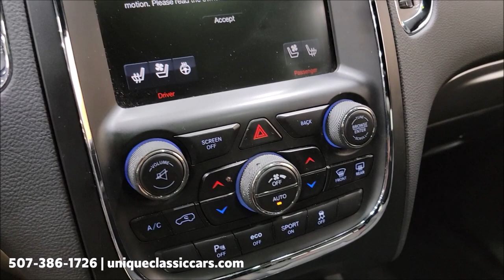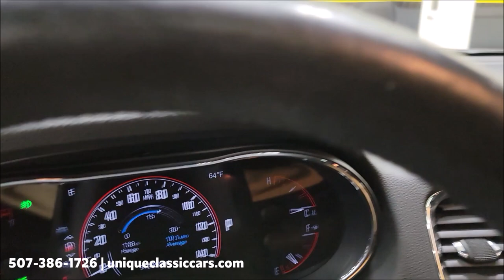2016 Dodge Durango R/T Blacktop AWD | For Sale $36,900